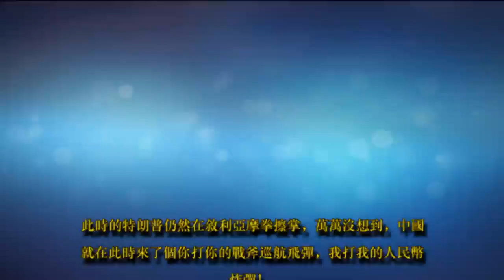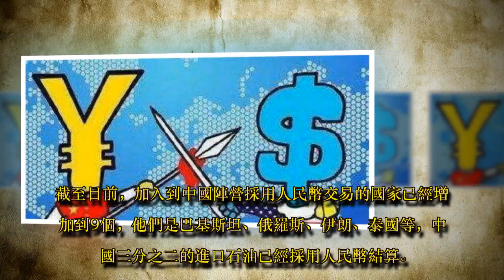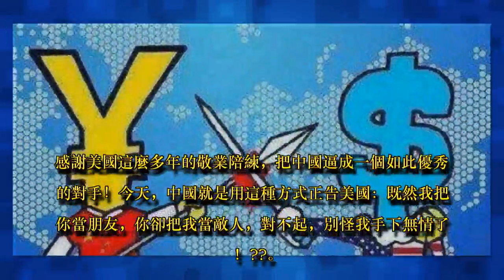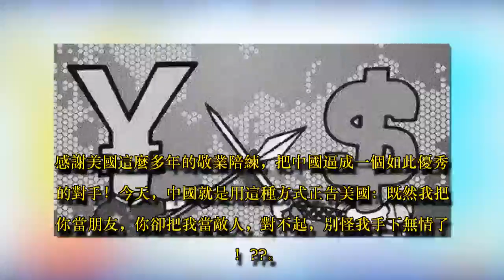中國突放大招，美，澳徹夜難眠，5月4號大終結！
高手過招，殺人無形。正當各方在敘利亞鏖戰之際，中國突然出手了！證?監 會 新 聞 發 言人高 莉宣布：將從2018年5月4號起，鐵礦石期貨貿易（境外交易者）將正式啟動。一句話，以人民幣結算的鐵礦石期貨全球化貿易正式啟動。?消息一出，石破天驚！中國是世界上最大的鐵礦石進口國，這條消息在鐵礦石行業內產生的影響無異於一枚炸彈，這是在3月26日啟動人民幣結算石油期貨以來，再次就中國進口大宗商品啟動人民幣結算的期貨貿易。給本來就岌岌可危的美元霸權又一記迎頭痛擊。

此時的特朗普仍然在敘利亞摩拳擦掌，萬萬沒想到，中國就在此時來了個你打你的戰斧巡航飛彈，我打我的人民幣炸彈！今天，徹夜難眠的還有另外一個國家———最近一直欠收拾的澳大利亞。眾所周知，中國是一個鐵礦石進口大國，90%的鐵礦石依賴進口，而澳大利亞作為全球鐵礦石出口量最多的國家，承擔了中國80%的鐵礦石進口量。澳大利亞坐地漲價，聯合其他國家專門針對中國，多年來肆意操縱鐵礦石定價權，直到近幾年，中國下大力氣限產去產能，開始大幅減少從澳大利亞的鐵礦石進口。鐵礦石進入買方市場，價格一路狂跌。由於擔心中國繼續棄用澳大利亞的鐵礦石，2017年澳